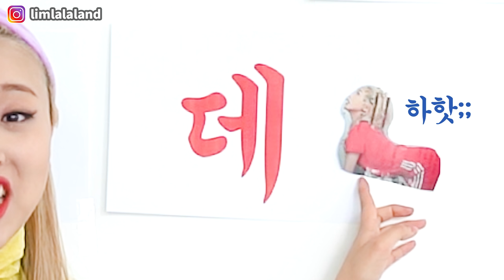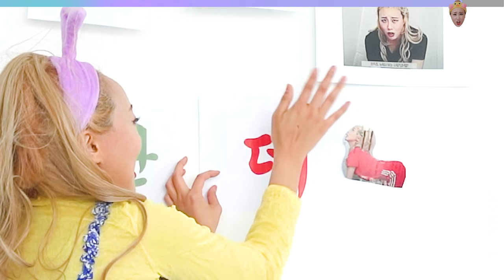youtube video #-DHzZUA5Jjg